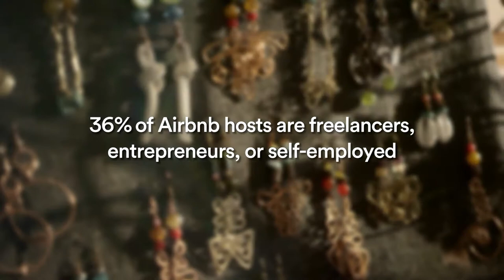Matt S. Bell: Commercial Reel 2018